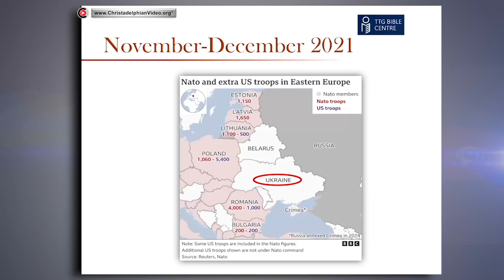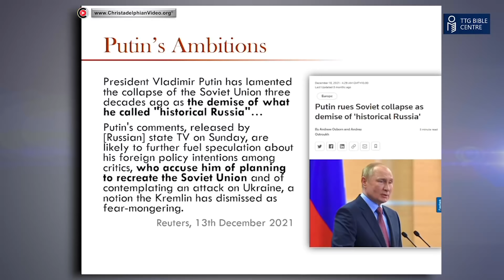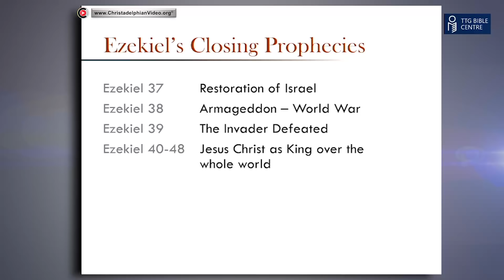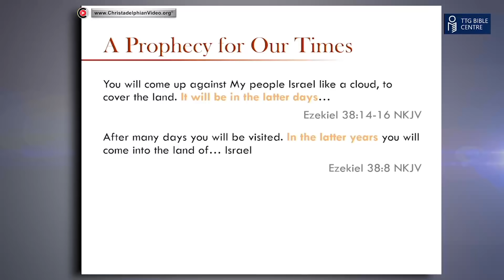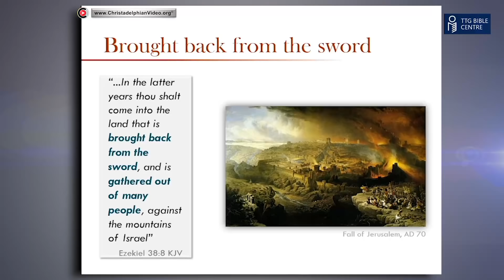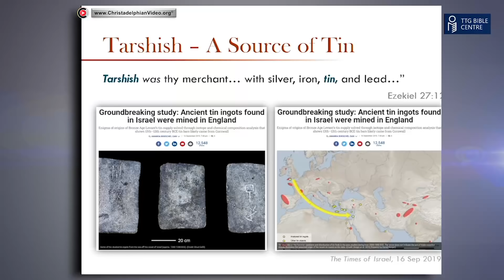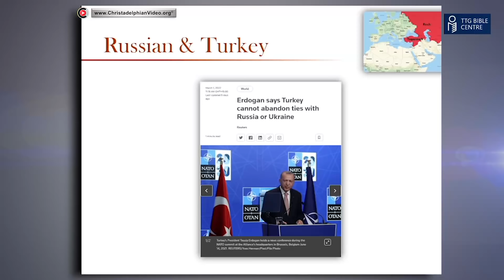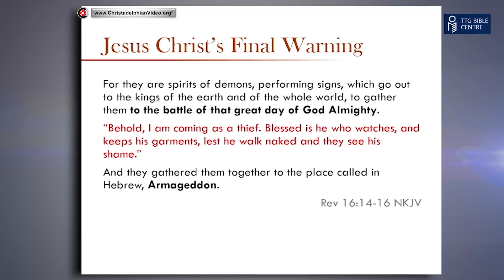Bible prophecy: Russian Offensive - One Step Closer to Armageddon.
A Christadelphian Video: Description:   This talk, first presented when Russian troops were carrying out military operations in the Ukraine, explains scripture prophecies which tell us that a confederacy of nations, including Western and Eastern Europe, North Africa and some Middle Eastern countries, led by Russia will, at some future time, will invade the Land of Israel, resulting in divine intervention and the return of Jesus to establish God's kingdom on earth.